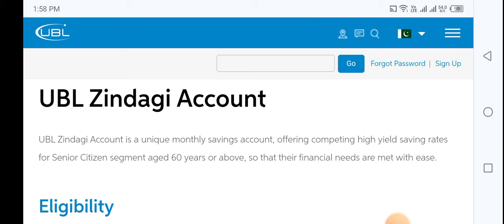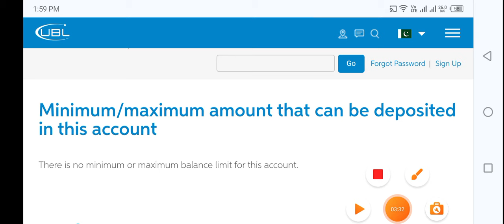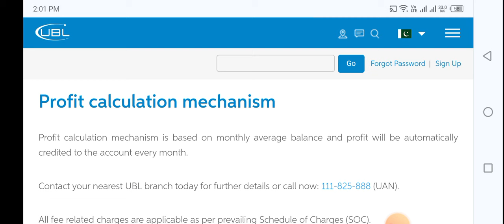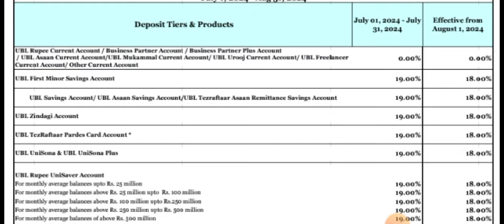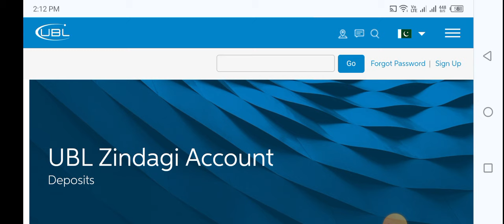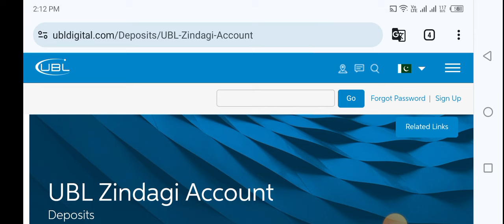UBL Zindagi account new profit rate 2024| UBL Saving account profit rate|UBL Bank profit rate Sep 24